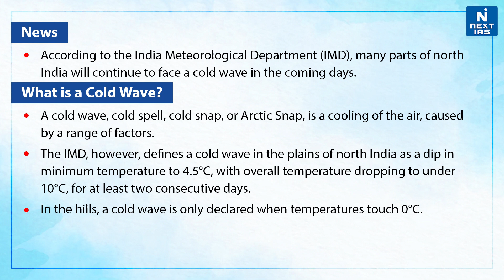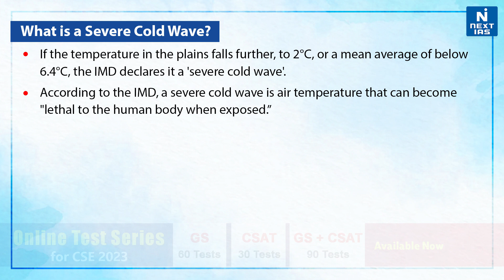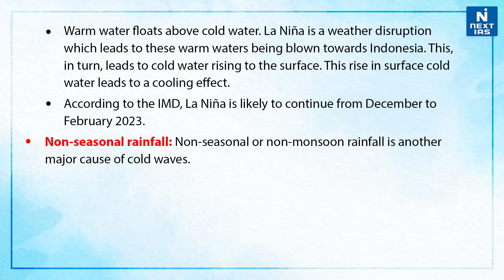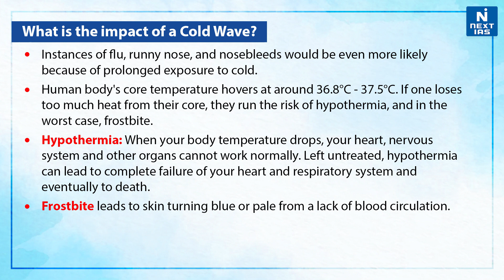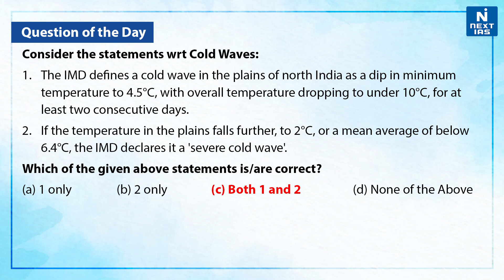WHAT IS CAUSING "COLD WAVE" IN NORTH INDIA? - UPSC | NEXT IAS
According to the India Meteorological Department (IMD),
many parts of north India will continue to face a cold wave in the coming days.

- What is a Cold Wave?
- What is a Severe Cold Wave?
- What Causes a Cold Wave?
- What is the impact of a Cold Wave?
- What precautions to take during a Cold Wave?

Happy Learning
 @NEXT IAS ​